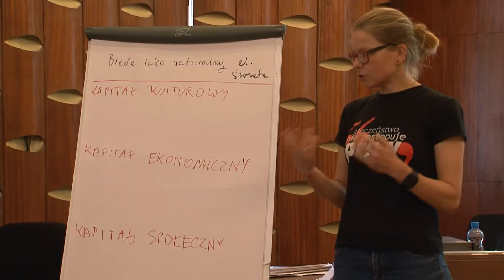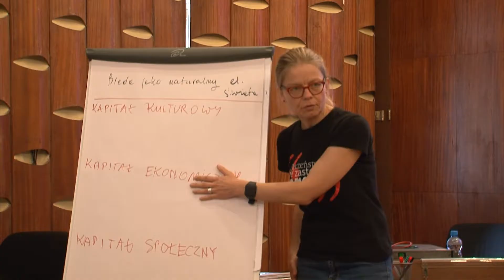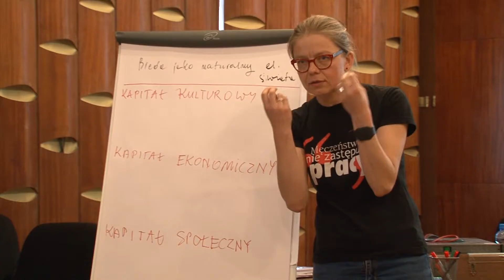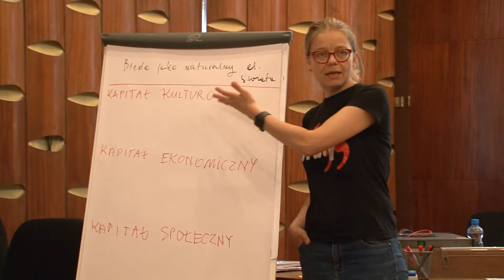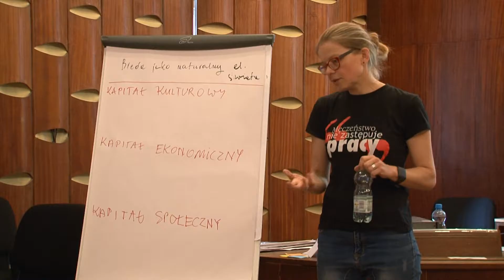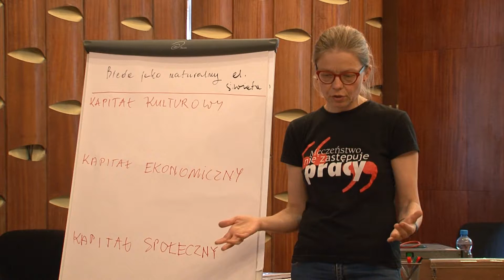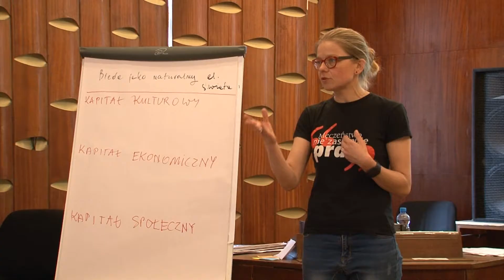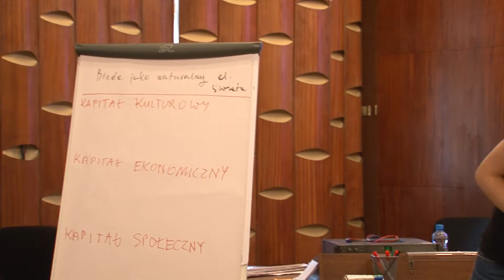Warsztaty Centrum Praktyk Edukacyjnych przy CK Zamek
"PROFILOWANIE" cz. 2
Prowadzenie: dr Joanna Wowrzecka
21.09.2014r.